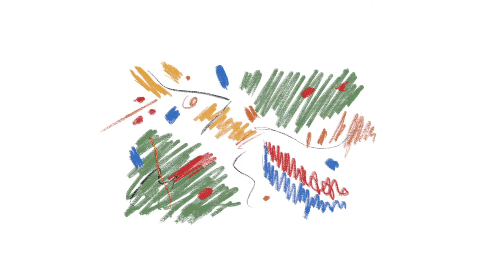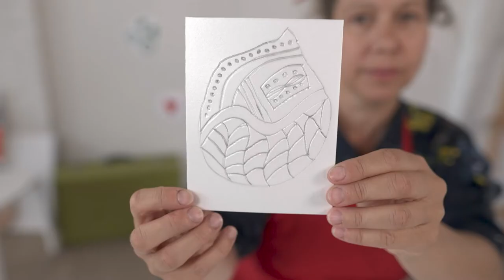18 - PRINTING ON POLYSTYRENE (EN)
Here is a video from Studio Riopelle presenting printing on polystyrene. You will find all the resources related to this video